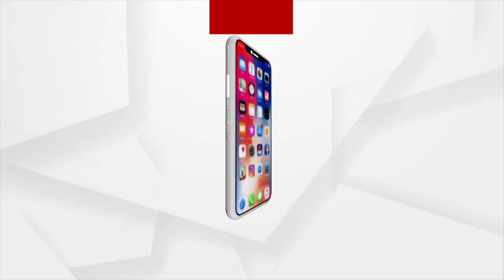ଭରାନଦୀରୁ ବାଲି ଲୁଟ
ଭରାନଦୀରୁ ବାଲି ଲୁଟ ।  ପ୍ରଶାସନ ଓ ବାଲି ମାଫିଆଙ୍କ ମଧୁଚନ୍ଦ୍ରିକାରେ ରାଜ୍ୟ ରାଜକୋଷରେ ଲାଗିଲା ଚୂନ। ଅଭିନବ ଢଙ୍ଗରେ ଧଳାସୁନା ଲୁଟୁଛନ୍ତି ମାଫିଆ। ଧର୍ମକୁ ଆଖି ଠାର ପରି ସବୁ ଜାଣି ଚୁପ ବସୁଛି ପ୍ରଶାସନ। ନିୟମର ଧଜିଆ ଉଡାଇ ଚାଲାଣ ହେଉଛି ଶହ ଶହ ଟ୍ରିପ ବାଲି। ମୟୂରଭଞ୍ଜ ଉଦଳା ତହସିଲ ଅନ୍ତର୍ଗତ କଇଁସାରୀ ଓ ଭୀମତାଳି ବାଲିଘାଟରୁ ବେଧଡକ ଭାବେ ଉଠୁଛି ବାଲି I